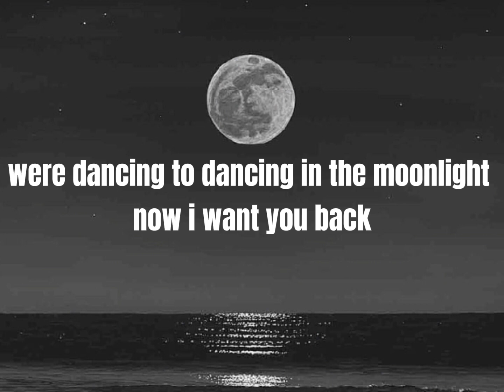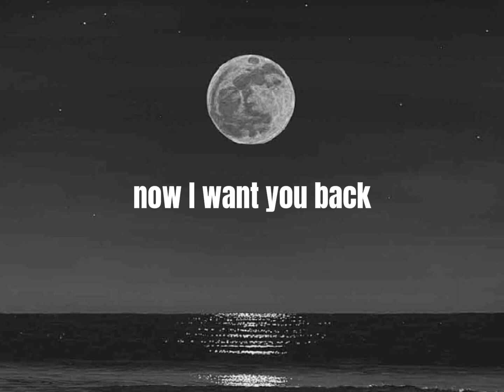Alan Walker - [Better Off Alone] (lyrics)